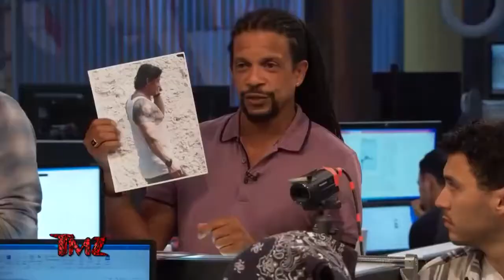Sylvester Stallone divorce: Jennifer Flavin files in county, cites 'waste of marital assets'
WEST PALM BEACH — The wife of Hollywood actor Sylvester Stallone filed for divorce in Palm Beach County Circuit Court last week, saying the couple's 25-year marriage is "irretrievably broken," according to court documents.

Entrepreneur and former model Jennifer Flavin filed a petition for "dissolution of marriage" Aug. 19, court records show. The couple married in May 1997 in London and share three daughters: Sophia, 25, Sistine, 24, and Scarlet, 20. In December 2020, the couple bought a lakefront Palm Beach estate on the far north end of the island.
The petition for dissolution alleges that Stallone engaged in the "intentional dissipation, depletion and/or waste of marital assets which has had an adverse economic impact on the marital estate."

The document indicates that Flavin, 54, is requesting that she "be compensated and made whole by receiving and unequal distribution of the marital assets in her favor." Flavin is also seeking exclusive use of the Palm Beach estate during the pendency of the divorce proceedings, records show.
Stallone, known for iconic movie roles such as "Rocky" and "Rambo," has longtime family ties to South Florida and once owned an estate near Coconut Grove in Miami. His late father, Frank Stallone Sr., had a house in Wellington and was well known among the village's polo community.